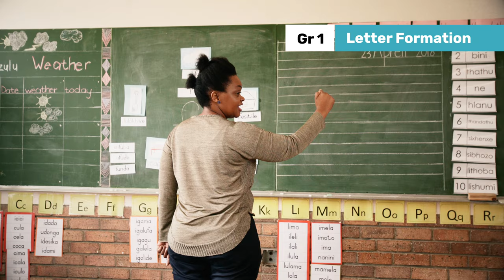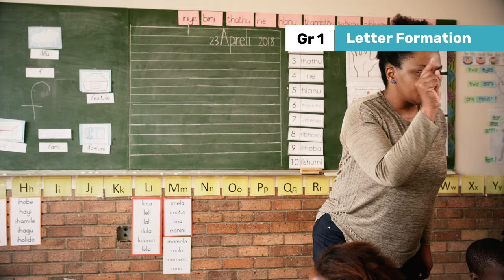166. Core Handwriting